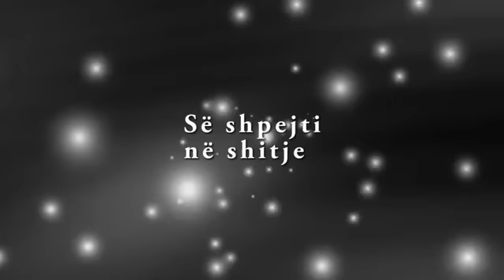Osman Imeraj Live 2014 Albumi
Copyright P.M. Evropaturist Ferizaj